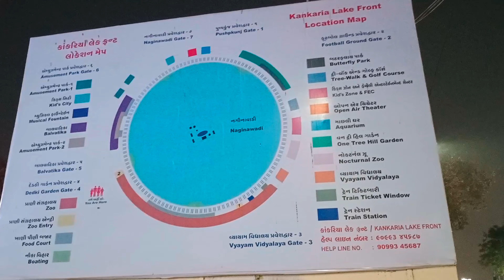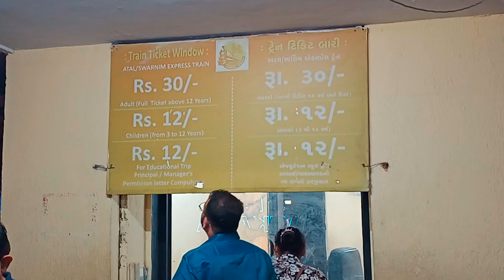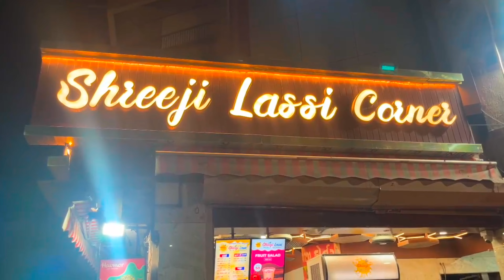Kankariya lake | Ahmadabad | Full informative vlog | Amdavad | Gujarat